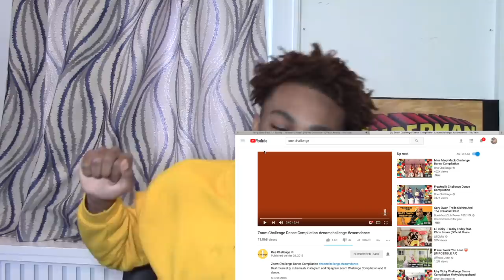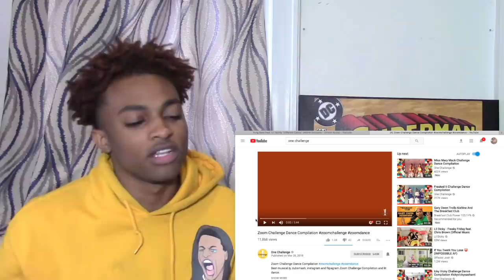ZOOM CHALLENGE ⚡️😍 DANCE COMPILATION REACTION!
Official Davine Jay video of ZOOM CHALLENGE ⚡️😍 DANCE COMPILATION REACTION!

MERCHANDISE AVAILABLE NOW!! - davinejay.shop